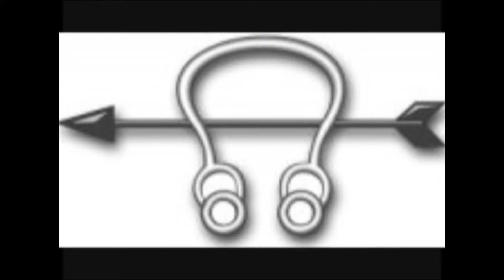USNM Interview of Phil Salter